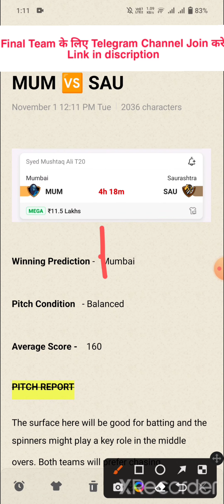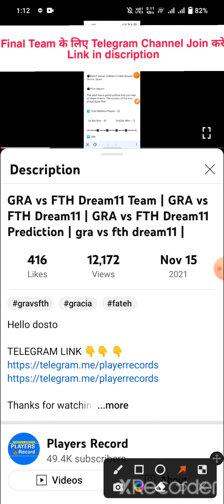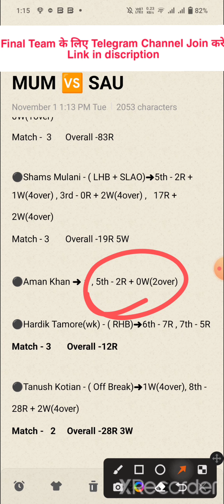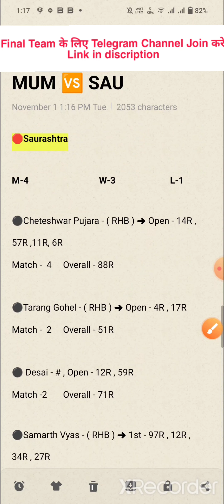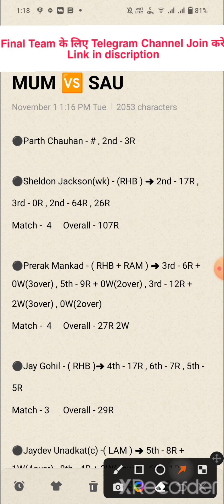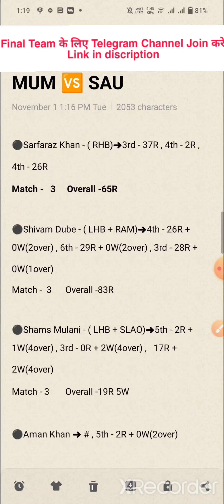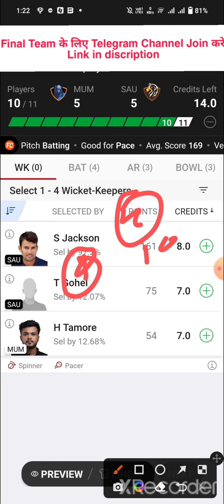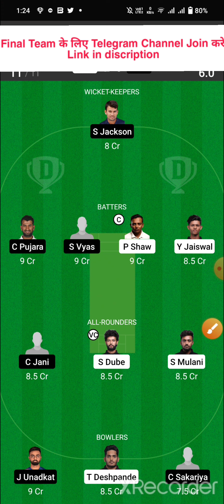MUM vs SAU Dream11 Team | MUM vs SAU Dream11 Prediction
1. This Analysis Based On My Understanding , Knowledge , And Instinct . While Selecting Your Team , Consider The Point Mentioned And Make Your Own Decision .

3. This games involves an element of financial risk and may be addictive, so please play responsibly and at your own risk..

4. Players Record Do Not Promote Any Gambling App And Not Liable For Any Profit Or Loss Which May Arise From Any App